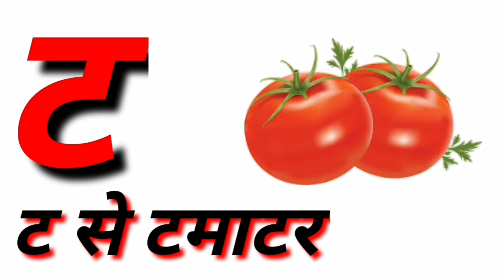क से कमल,हिन्दीवर्णमाला,कखगघ,अ आ इ ई उ, क से कबूतर ख से खरगोश,a se anar aa se aam,part97